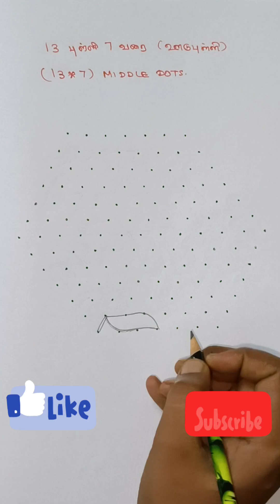#685-Beautiful Flower🌺🌻🌹🌷Rangoli Design for Festivals🌹13*7 dots flower kolam designs🌹Flower muggulu